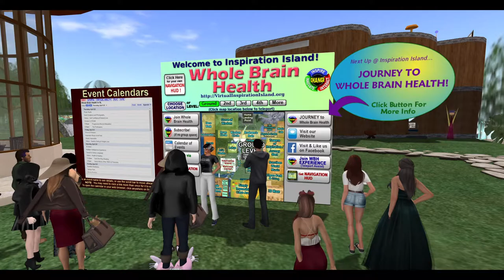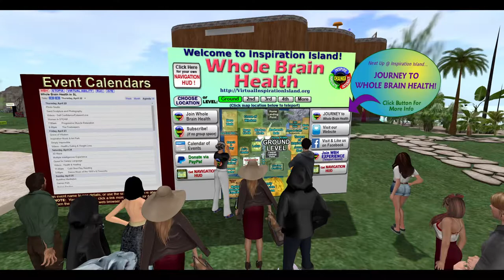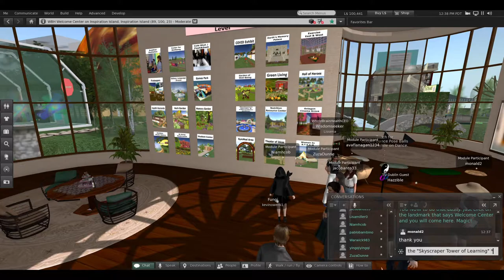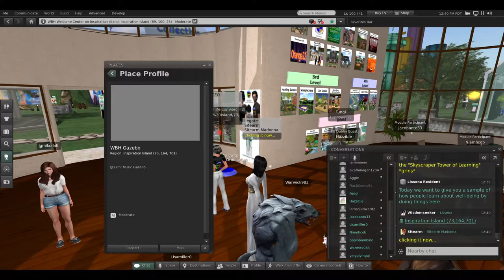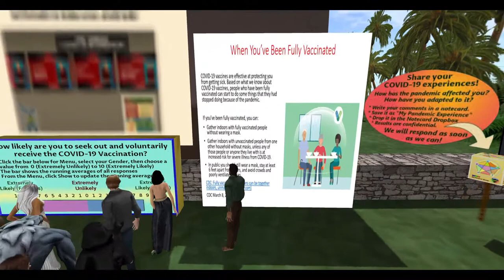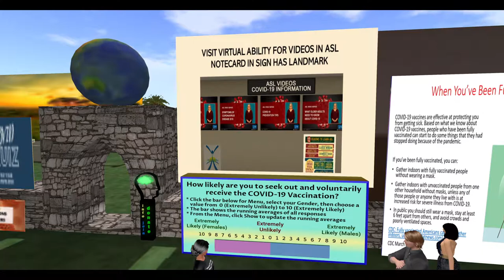Well-Being in Online Spaces, L Berrett, J O’Connor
Well-Being in Online Spaces

Lynne Berrett
Founder and Co-Director, The Ageless Mind Project
Founder and Director, Inspiration Island

John O'Connor
Director and Dean, College of Arts and Tourism, Technological University Dublin
Lecturer, Virtual Environments: Is one life enough?

Presented 22-Apr-2021
Virtual Environments: Is One Life Enough?